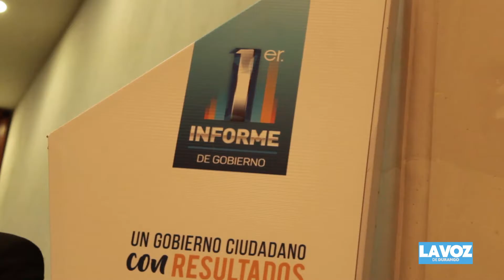Primer Informe JRHE